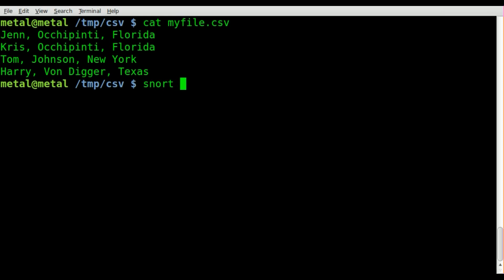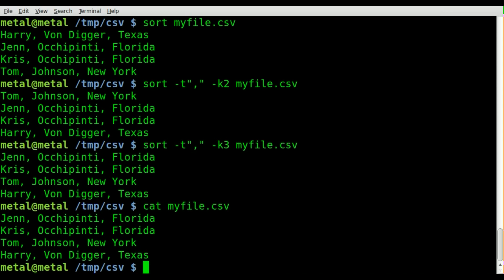The Linux Foundation Video Site:: Sort CSV by Column - BASH